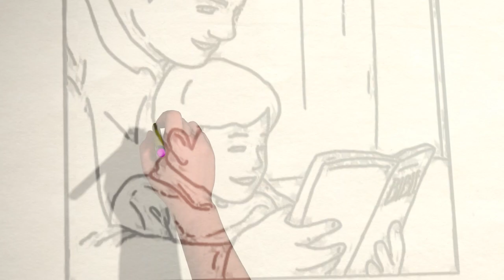Un día todos serán alabados || Salmo 150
Video construido a partir del texto bíblico del Salmo 150.

● Texto bíblico principal de la reflexión:

“labadle a son de bocina;
Alabadle con salterio y arpa.
Alabadle con pandero y danza;
Alabadle con cuerdas y flautas.
Alabadle con címbalos resonantes;
Alabadle con címbalos de júbilo.” (Salmo 150:3-5)

Esta reflexión sigue el cronograma del proyecto Reavivados por su Palabra, elaborado por la Iglesia Adventista del Séptimo Día, que tiene como objetivo leer un capítulo de la Biblia al día.